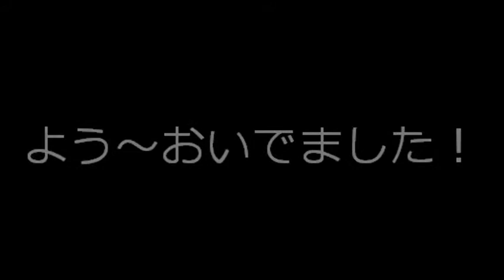よう～おいでました！